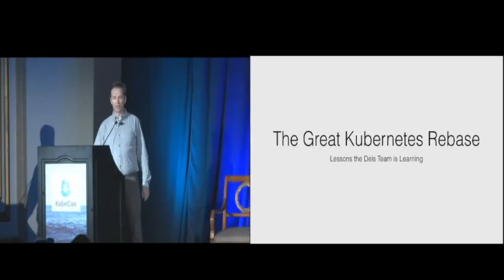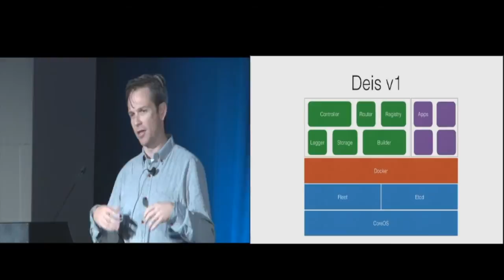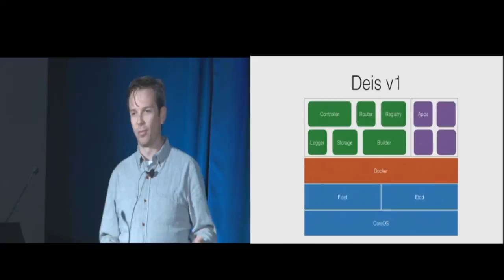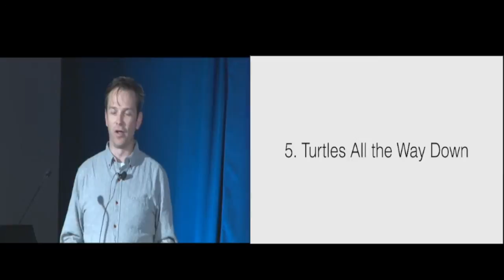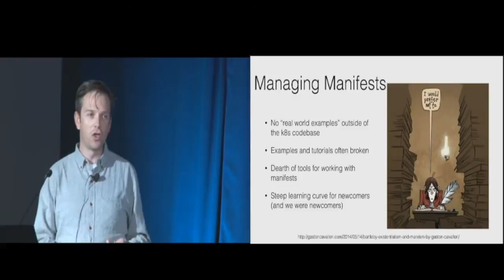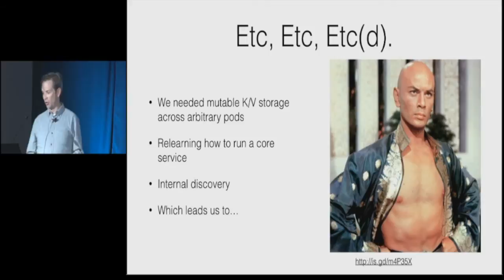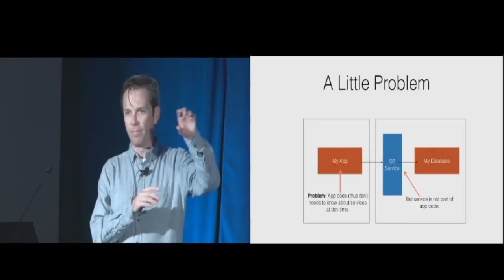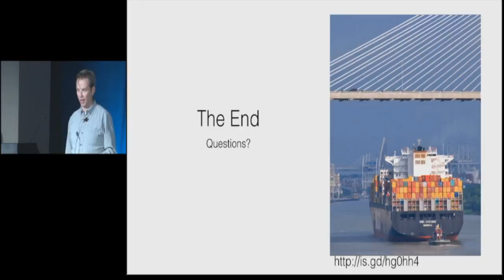KubeCon "Rebasing onto Kubernetes" by Matt Butcher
The Deis project, an open source PaaS platform, recently announced in our public roadmap meeting that we are transitioning our entire platform onto Kubernetes. We call it the Great Kubernetes Rebase. In the process, we’ve gained valuable insight into what it means to build a complex platform in the Kubernetes way.

This presentation is a crisply paced walk through the tough lessons we've learned as we've tried (and sometimes failed) to re-think our application.

Among the things this presentation will cover:
Turtles all the way down: Running a VM in a container in a pod on a kubelet… in VirtualBox, just so that we can safely build Docker images.
Namespaces in theory and practice.
Running an HA Postgres cluster inside Kubernetes.
Ditch OSX: Productive developers do it on Linux.
Storage: The data’s gotta go somewhere!
The secret to using secrets: They’re good for credentials, but they’re also good for a few other things.

We take stability very seriously: Continuous testing inside the cluster.

Matt Butcher
Engine Yard
Deis Core Contributor

Matt Butcher is the Deis platform architect at Engine Yard. He has worked on numerous cloud and IoT technologies at places like Nest, HP, and About.Com. He holds a Ph.D. in Philosophy, and teaches in the Computer Science department of Loyola University Chicago. Matt is the author of dozens of articles and eight technical books, the latest of which is Go in Practice (Manning). Matt loves a good cup of coffee and enjoys mountain biking. You can find Matt on twitter at @technosophos, and read his blog at technosophos.com.